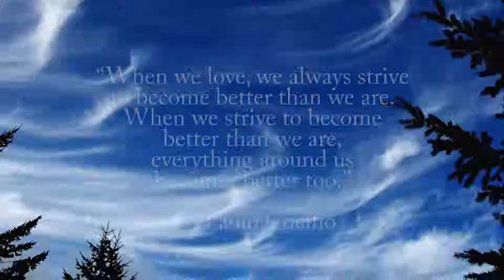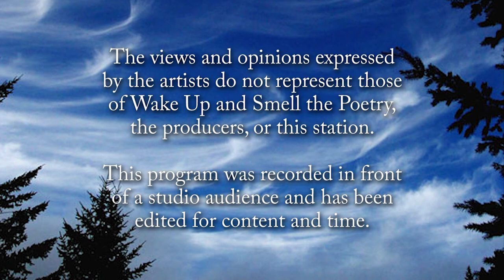Wake Up and Smell the Poetry: Louis Apollon